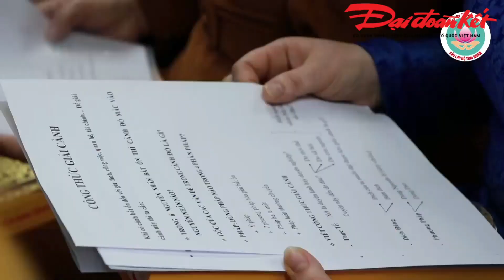Thượng tọa Thích Nhật Từ: Hoạt động của CLB Tình Người có nhiều nguy hại